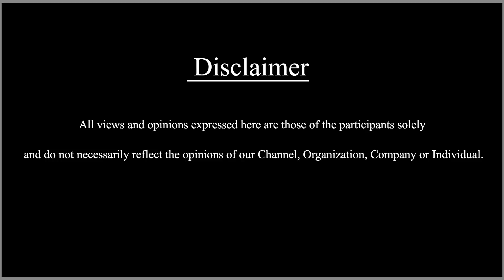"Anti Indian" மத அரசியலை குறிவைக்கிறதா? | Savukku Shankar Special | Ep - 39